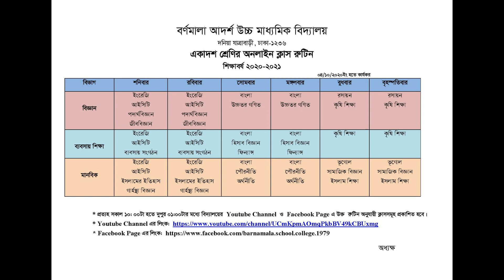একাদশ শ্রেণির সংশোধিত রুটিন